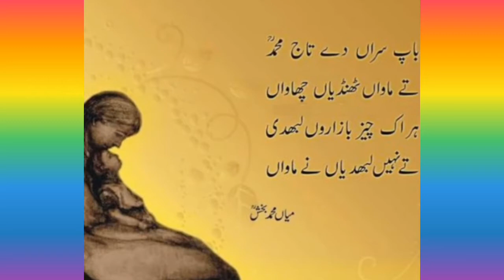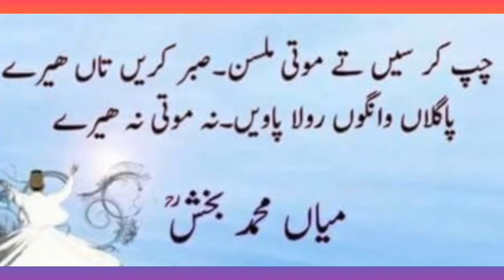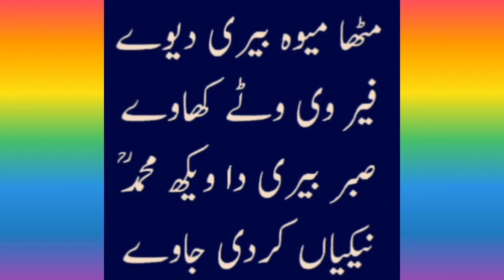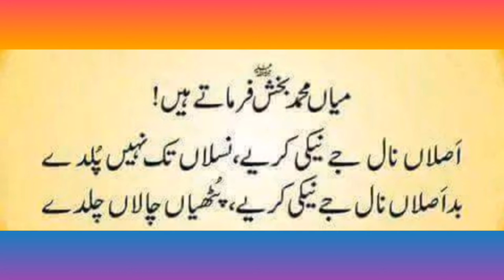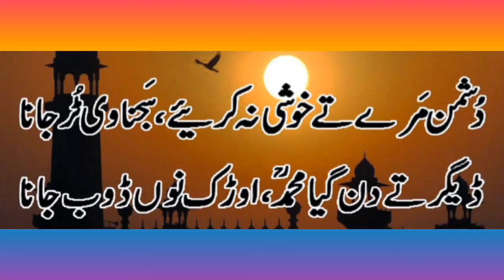MIAN MUHAMMAD BAKHSH♡♡ PUNJABI POETRY ♡♡SUFI KALAM♡♡/HAYAN RIYAN